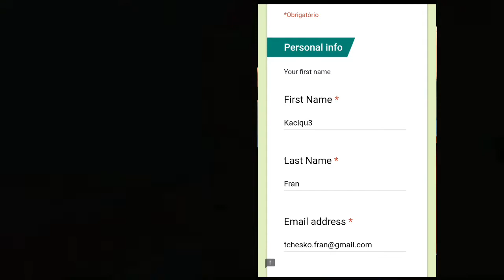FINALMENTE FIZ MEU PRÉ REGISTRO NO BULLET STRIKE